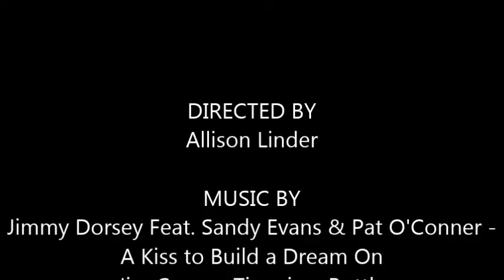What's in The Cooler December 30th, 2019 Happy New Year!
Stevens and Son Wholesale Florist
What's In The Cooler Video
Updated: December 30th, 2019
Arvada, Colorado